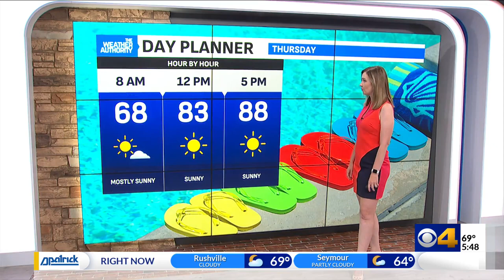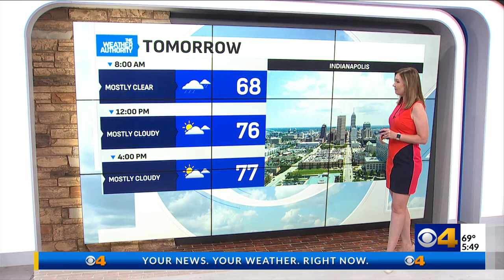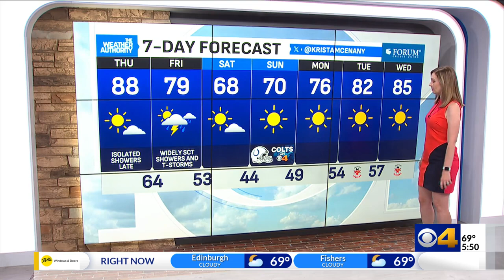Krista McEnany 09/05/2024 AM CBS4